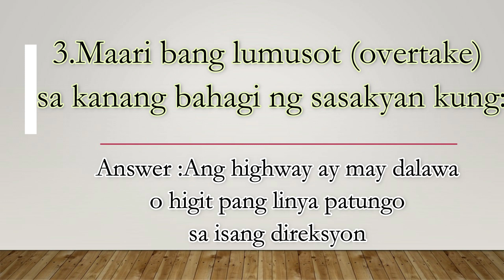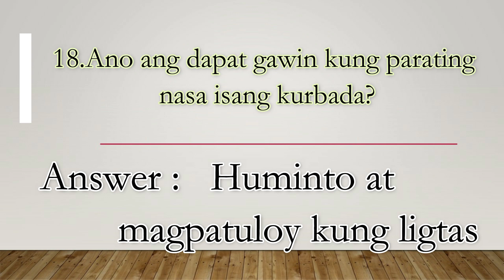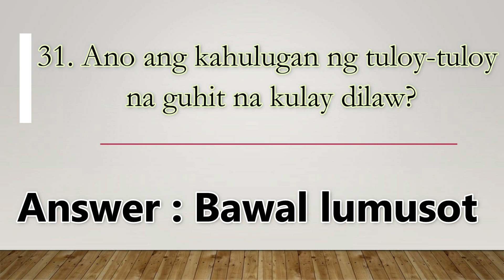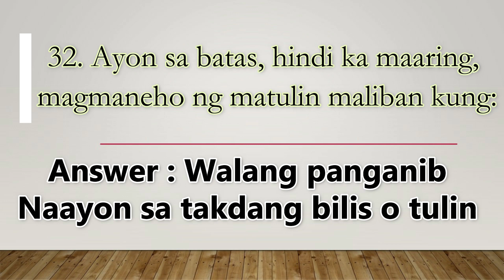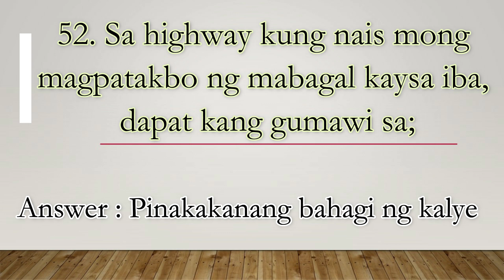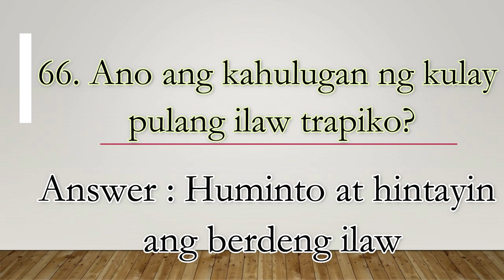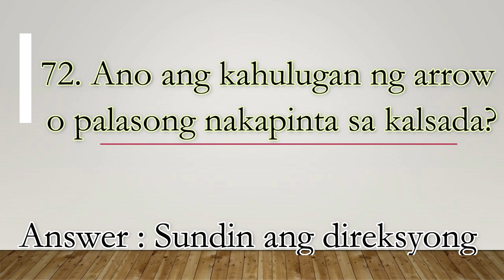LTO EXAM REVIEWER FOR DRIVER'S LICENSE 2021 | TAGALOG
Hello guys,

Wazup as requested ito na nga ang reviewer na nagamit ko when taking my Exam. hopefully makatulong ito sa inyo .

Related Vlogs:

[GUIDE] STEPS PAANO KUMUHA NG  STUDENT LICENSE PERMIT TO NON-PRO LICENSE

Paano Kumuha ng Student Permit ngayong 2020 || Student License Application 101
PAANO KUMUHA NG STUDENT PERMIT | STEP BY STEP GUIDE 2020 with TDC FAQS
PAANO KUMUHA NG STUDENT DRIVER'S LICENSE 2020?(Step By Step)
NEW LTO STUDENT PERMIT REQUIREMENTS & HOW TO APPLY FOR STUDENT LICENSE SEPTEMBER 2020 (PART 1)
LTO Student Permit Updated Requirements for 2020 | Franchett Atienza
Paano mag Apply ng Student Permit - LTO NEW POLICY 2020 (Theoretical Driving Course!?)
15 Hours theoretical driving course ng lto
student permit requirements 2020
student permit requirement philippines
student permit exam reviewer
lto practical exam
lto seminar course
lto seminar
online theoretical driving course
reyes driving institute
lto accredited driving schools
lto driving schools
lto accredited driving schools in the Philippines
lto medical clinics
smart driving school